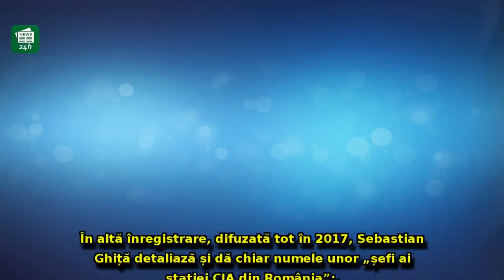Parchetul General a fost SESIZAT: Plângere din Parlament că Florian Coldea și Laura Codruța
Parchetul General a fost SESIZAT: Plângere din Parlament că Florian Coldea și Laura Codruța Kovesi ar fi ofițeri ai unui serviciu secret străin - FOTO